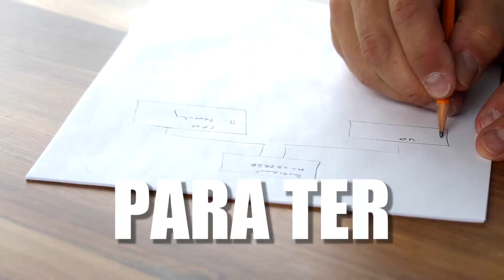Duas técnicas incríveis para ter mais foco! | Ricardo Teixeira - 305/365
Quantas vezes no nosso dia a dia perdemos o nosso foco?
Todos sabemos que manter o foco é essencial para termos um melhor desempenho e rendimento em tudo o que fazemos.
No vídeo de hoje dou-te uma técnica que sei que vai ajudar.